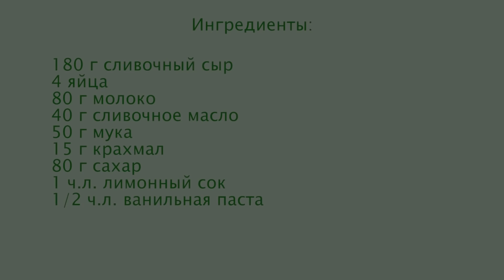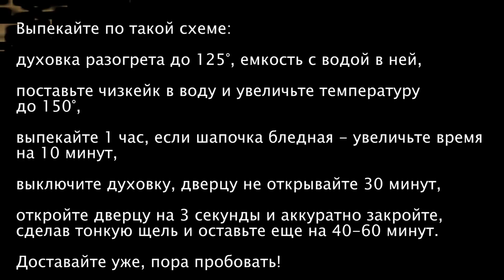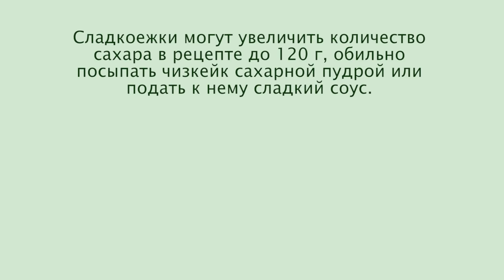Восхитительный Японский Хлопковый Чизкейк Воздушный, как Облако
Японский хлопковый чизкейк. Предлагаю простой рецепт необычного, очень нежного и тающего во рту японского хлопкового чизкейка. Этот чизкейк - что-то среднее между бисквитом, чизкейком и омлетом.

00:00 Вступление
00:35 Ингредиенты и форма
01:33 Тесто для японского чизкейка
05:21 Выпечка чизкейка
06:16 Готовый продукт и разрез

Рецепт японского хлопкового чизкейка:
180 г сливочный сыр
4 яйца (1 категория, вес 1 яйца 50 г)
80 г молоко
40 г сливочное масло
50 г мука
15 г крахмал
80 г сахар
1 ч.л. лимонный сок
1/2 ч.л. ванильная паста